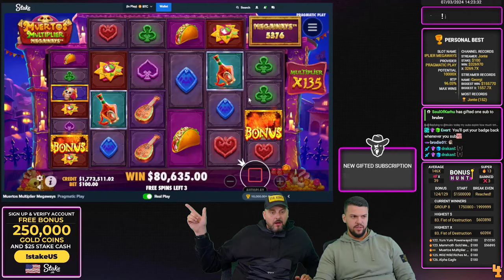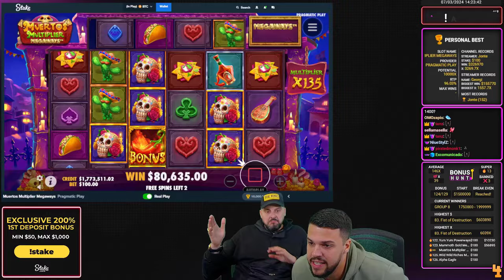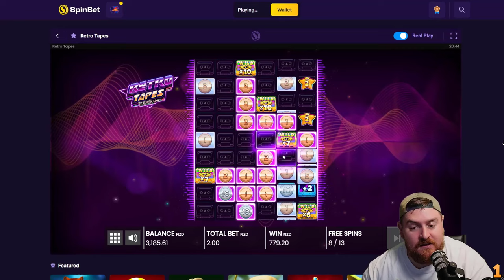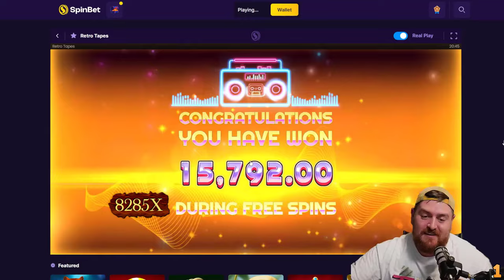STREAMERS BIGGEST WINS EVER 💥 $138,035 MONSTER EPIC HIT ON MUERTOS MULTIPLIER MEGAWAYS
00:00 TheDoctor - 2 Wild 2 Die (Hacksaw Gaming)
01:13 Classybeef - Muertos Multiplier Megaways (Pragmatic Play)
03:29 tambapro - Rotten (Hacksaw Gaming)
04:33 Spinlife - Hot Potato (Thunderkick)
09:22 ColonelNZ - Retro Tapes (Push Gaming)

This content fills you with the energy of excitement and fun, but is also a gentle reminder that it is only a source of entertainment and carries an important warning. It's like a wise friendly conversation about ways to have fun that draws attention to the importance of responsibility and adult self-identity.

It focuses on the ideas of gambling and introduces elements of excitement and thrill, but at the same time emphasizes that it is strictly a recreational form of entertainment intended for those who are at least 18 years of age. Attention to responsibility to the bank and possible risks allows us to keep a clear path despite the lure of big winnings.

This is a purely informative video with no commercial purpose, and emphasizes compliance with laws and regulations in the online environment, preventing the spread of illegal practices or dubious offers. It is like a reminder of maturity and common sense, which are always relevant in any entertainment endeavor.